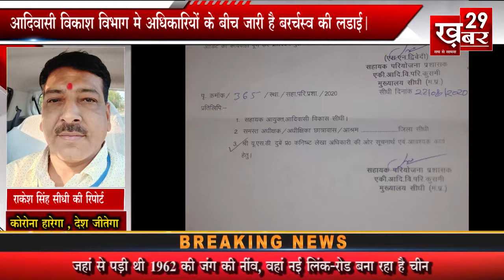आदिवासी विकाश विभाग मे अधिकारियों के बीच जारी है बरर्चस्व की लडाई - Khabar 29